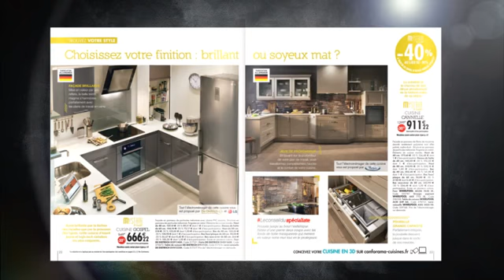SVD Studio : motion design pour Conforama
SVD - Studio

Animation support commercial du catalogue Conforama guide Cuisine
Réalisation du film motion design